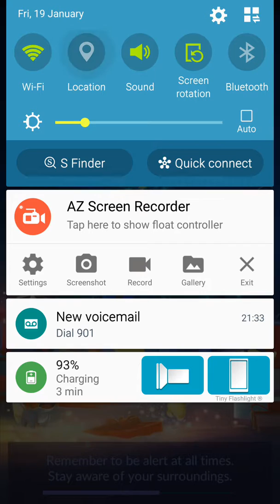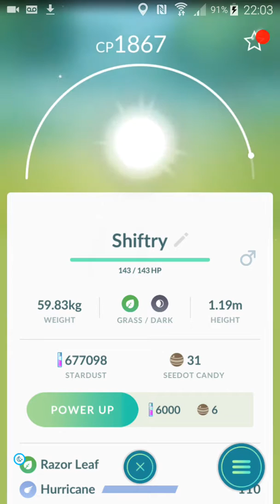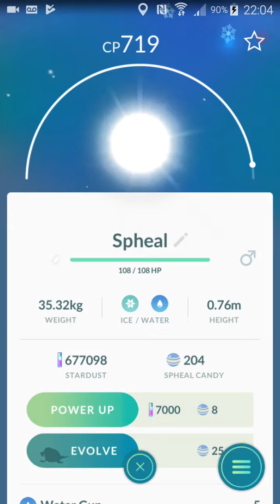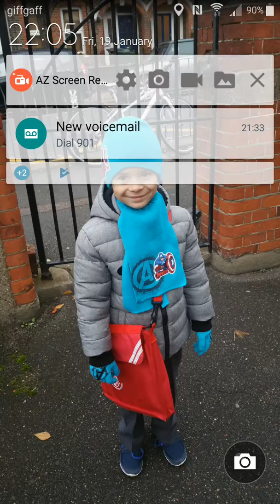EVOLUTION OF THE SPHEAL TO SEALEO